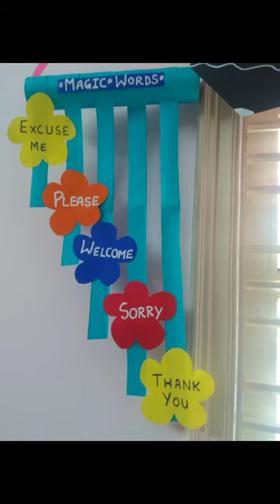Class decoration| school door decor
Mahroo Arts and Craft design
mahroo Arts and Craft
today's video motive is to teach you this beautiful decoration school, class decorations with the help of useless things
how to make cards, things, kids enjoy moments decorations or kids play school wall and table decorations with paper and useless things easy and beautiful at home in few minutes.
school door, decorations, class decorations, white board kids ground decorations,

easy decorations, beautiful Paper flower 🌹 decorations, thread craft, house making, flower and more decoration for classroom and school
beautiful decoration school and class with shorts
Beautiful Nest, Birds house, sparrow house

My channel is for Fun, simple fantastic Cute and easy crafts, Make new and creative things easy & beautiful ☺️ Home decor, paper crafts, hand made embroidery designs, dress designs, fashion, mehndi designs tricks, easy make up, hair style, status updates, School & Class room decorations, Life Hacks & more .

decorate with me classroom decoration ideas for kindergarten Classroom decoration ideas